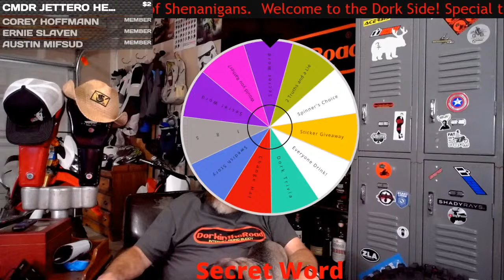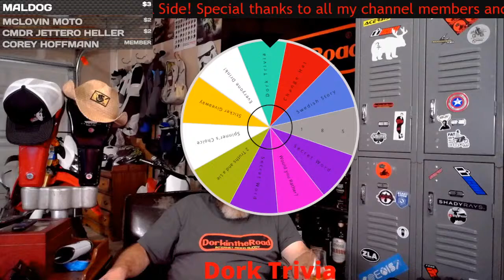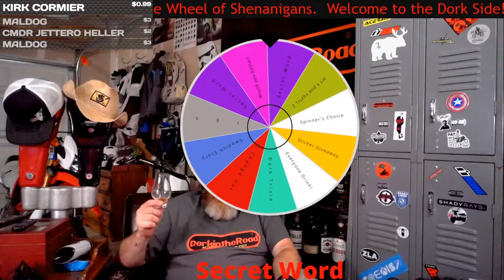Friday Night Live! New Flaviar Tasting Box, DRZ Mods Update, Trail Riding Trip, Wheel of Shenanigans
Welcome back to the dorkiest livestream in all of YouTubedom.  Tonight, we're cracking open a new selection of whiskey courtesy of our friends at Flaviar, diving deeper into the mods I've done so far to my Suzuki DRZ400S, and talking a bit about the trail riding/camping trip I've got coming up next week.  Along the way we'll of course talk about motorcycles, answer your questions, and spin the Wheel of Shenanigans to play improv games, give away stickers, adjust my wardrobe, and more!

Join us for whiskey drinking, bike talk, and of course a generous helping of shenanigans and tomfoolery!

Gear List:
(any purchase you make using these links supports the channel at no additional cost to you!)

Main Camera:
GoPro Hero 7 Black
Extra Batteries + Charger
SD Card
GoPro Extension Arms Kit

B Camera:
GoPro Hero 7 White

Drone:
DJI Mavic Air

Comms:
Sena SMH10-11

Helmets:
Bell Qualifier DLX
Wee Pro Anti Fog Visor Insert

Tourmaster Cold Tex 3.0

Doubletake Mirrors
IMS Super Stock Foot Pegs
Acerbis Rally Pro X-Strong Handguards
Pro Taper Pillow Top Grips
CRF250L Rear Rack
Coleman Mad Dog Seat Cover
Tusk CRF250L Folding Shift Lever
Flatland Racing Skid Plate

Honda OEM Centerstand
Givi Outback Sideframes
AltRider Rear Luggage Rack
Doubletake Mirrors
Quad Lock Mount
IMS Pro Series Footpegs
Rox Risers
SW-Motech Shift Lever
AltRider radiator guard

2016 Honda Africa Twin
2016 Honda CRF250L
2020 Bashan Brozz 250